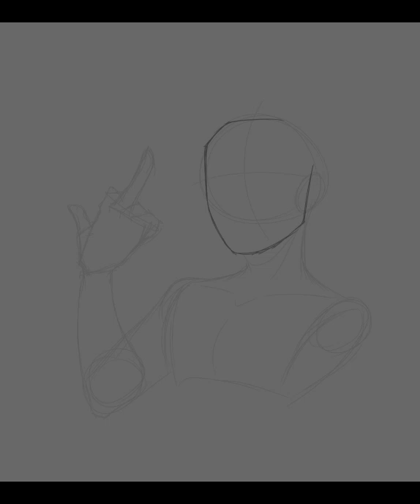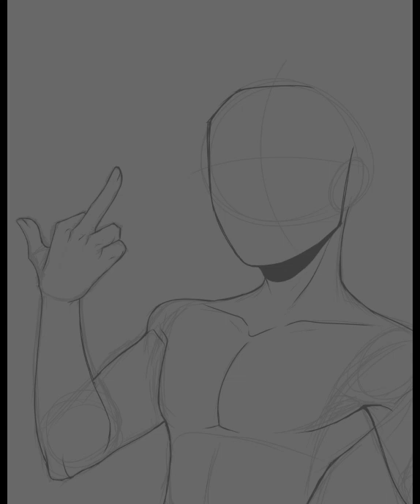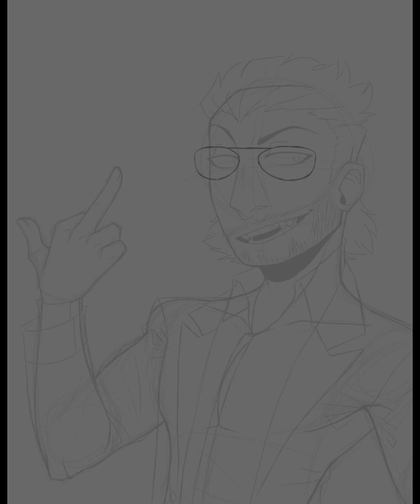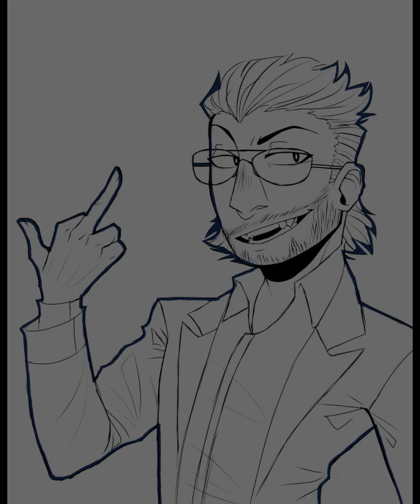Irwin Dundee - Fanart for Whippy! || Speedpaint